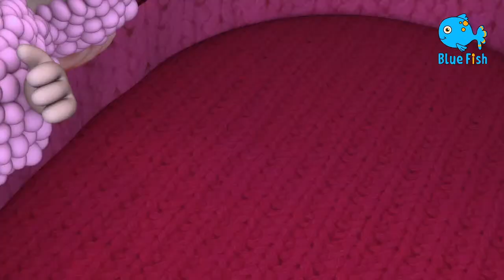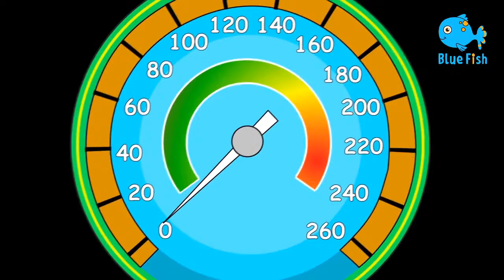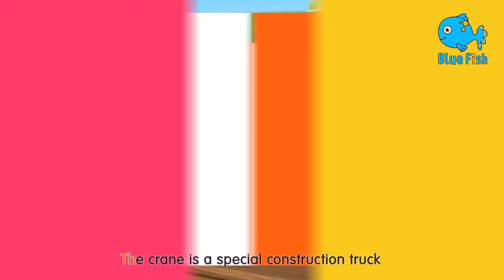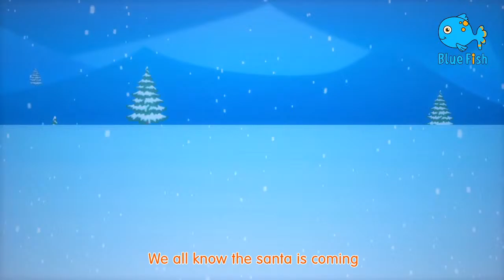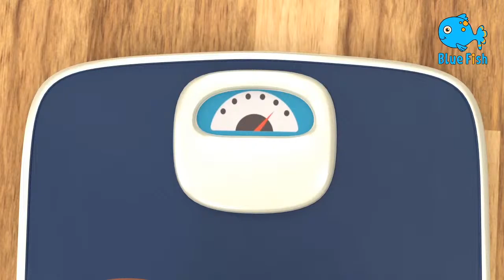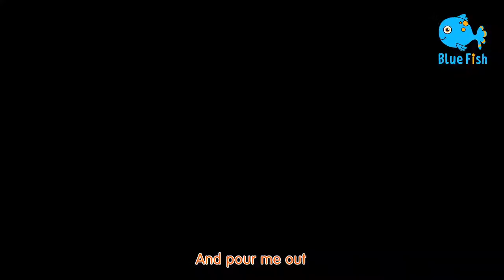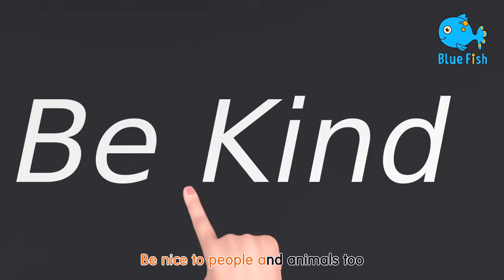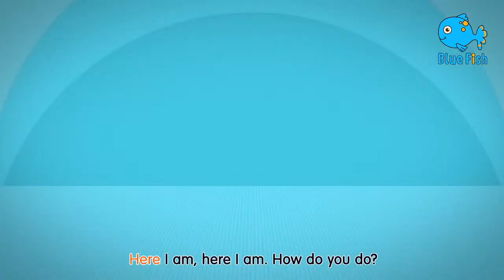Phonics Song with TWO Words S4.E23 - A For Apple - ABC Alphabet Songs - Sounds Children | Blue Fish